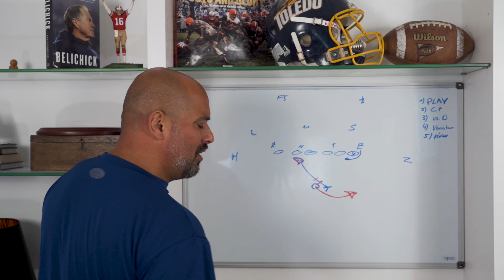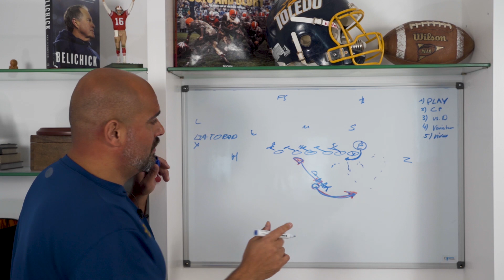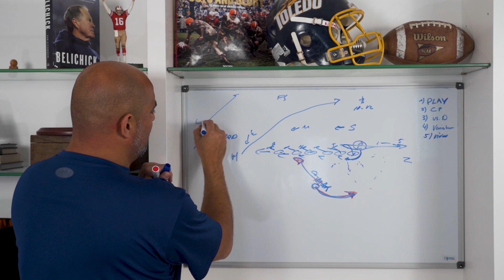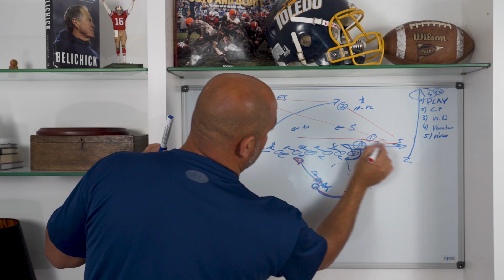TEACH TAPE - Playaction Pass mit Coach O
In der Teach Tape Serie geht es um kurze Beschreibungen von Konzepten und Plays für Coaches, Fans und Interessierte. Coaching Points und Detailts zum Spielzug werden aufgedeckt. Heute der Playaction Pass.

Buch:
Developing an Offensive Game Plan (Third Edition) (Englisch) Taschenbuch – 3. Mai 2018
von Brian Billick
Verlag: Coaches Choice; Auflage: 3rd Edition (3. Mai 2018)
Sprache: Englisch
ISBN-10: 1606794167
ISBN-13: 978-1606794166